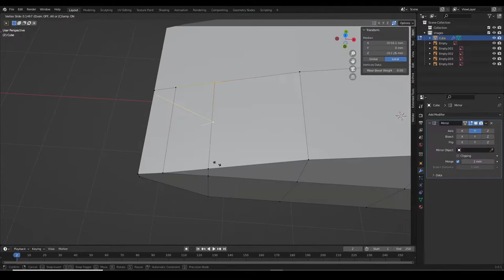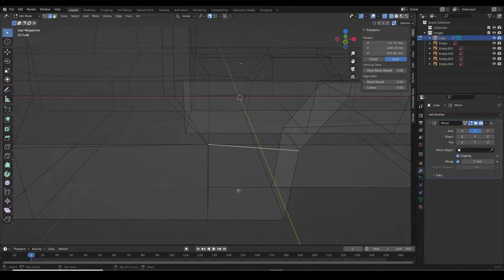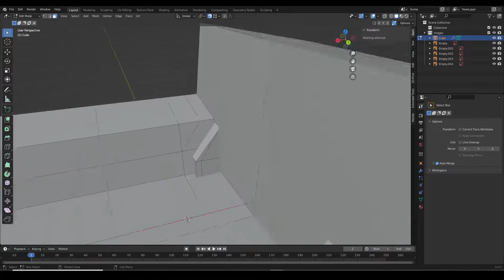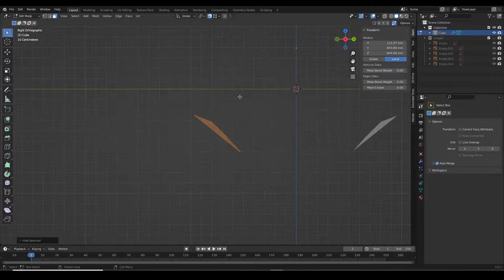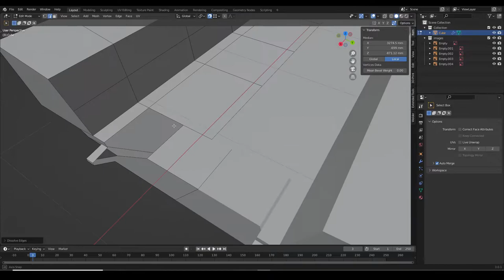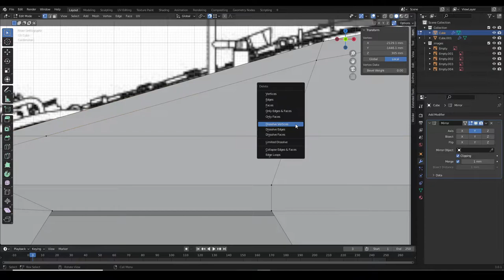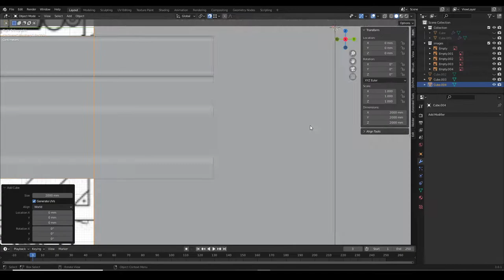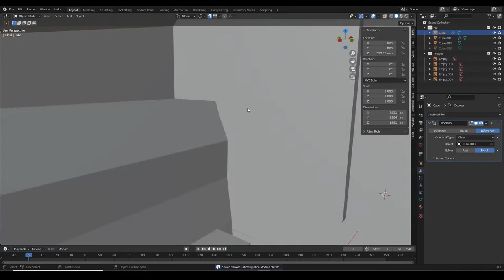Creating a 3d-printable Boxer Armoured Transport Vehicle in Blender (part 1)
Timelapse video of me making a 3d-printable model of the Boxer Armoured Transport Vehicle

This is the first part where I create the basic geometry and where I also show some decisions that will cause me some trouble later on...